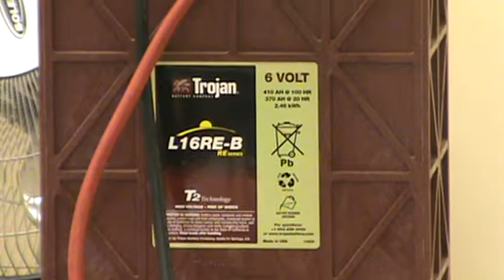Off-Grid Lifestyle at Home and Away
Presented by Steve Beebee, Community Eco Store